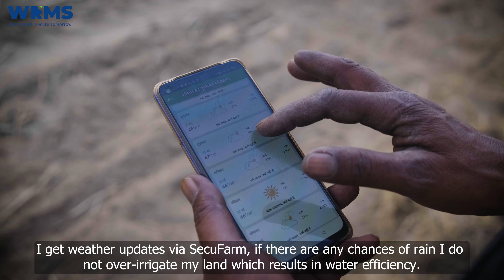WRMS Success Story From Sirsa, Haryana [Hindi]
A story of hope, a story of determination, a story of success. Meet our SecuFarmer Prem Sukh from Haryana who achieved a higher yield by adopting sustainable farming practices backed by the latest technology with SecuFarm.

SecuFarm envisions connecting every smallholder with digital farming technologies to enhance their productivity.  We are empowering smallholders to take their rightful place at the forefront of the sustainable agriculture revolution by realizing their full potential.